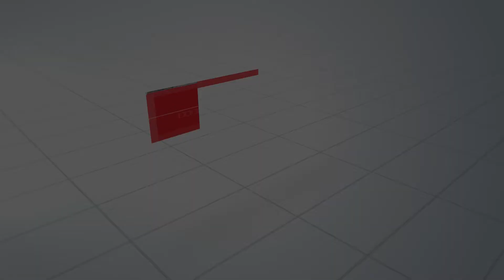Havasu Elite Baton Twirling Club